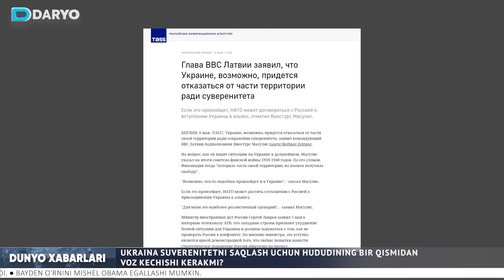Isroil Rafahga aviazarbalar berdi, Bayden o‘rnini Mishel Obama egallashi mumkin